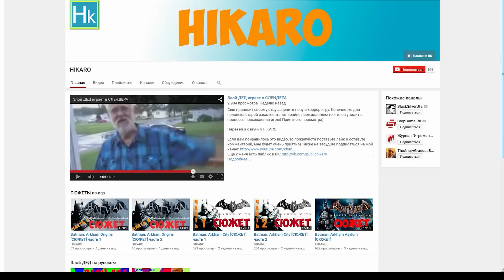Happy Wheels - Бомж Challenge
Всем привет, Глюк окончательно сходит с ума в Happy Wheels и создает Бомж Challenge!!! Челиндж при котором вы должны избить бомжа при помощи своей задницы))) Желательно с летальным исходом для самого бомжа! Можете опубликовать видео с этим здесь в комментариях! Ну а так как всегда куча ражаки и неадеквата! А также очередной топор в заднице!